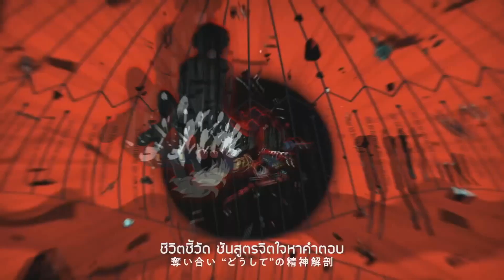Undercover /アンダーカバー「MILGRAM」Cut cover Thai ver.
เนื้อพี่จินมันกล้าวใจ ว่าแต่จะรีบร้องไปไหน งงตัวเอง